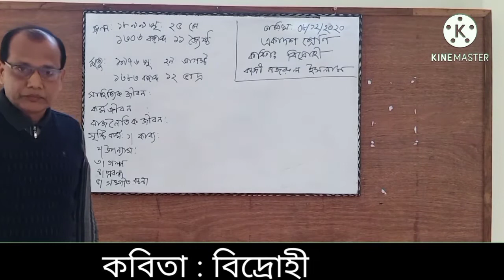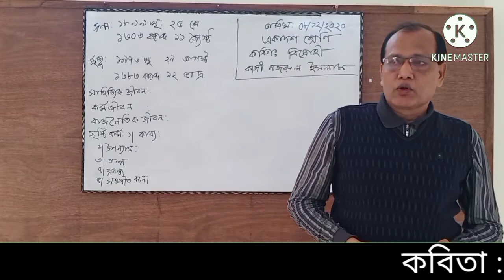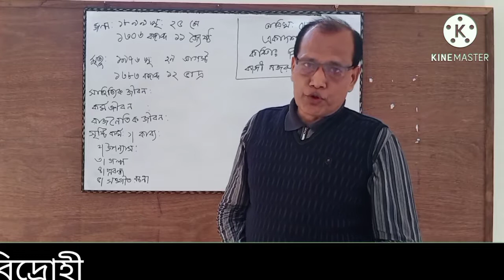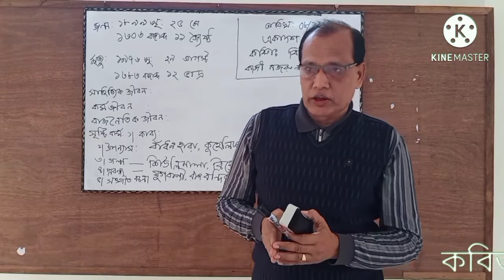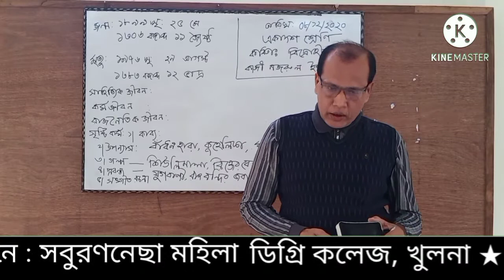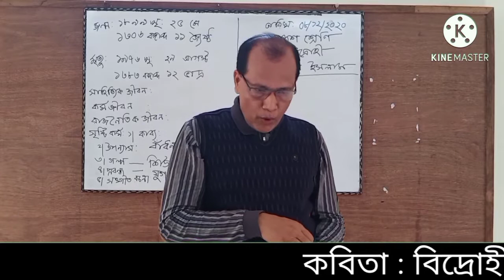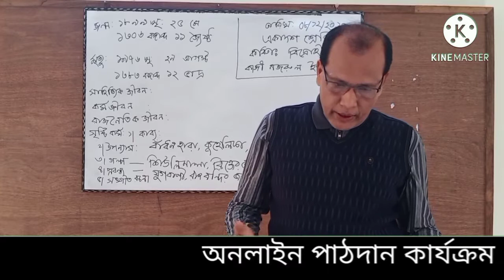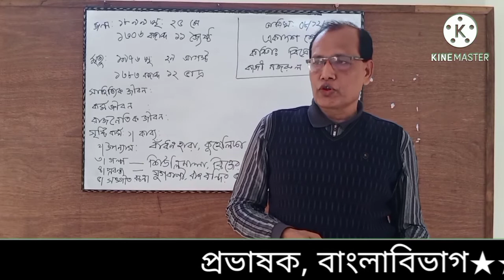(December 9, 2020)